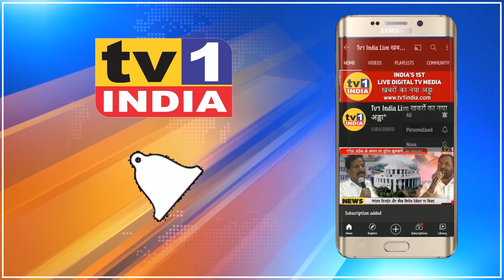Navi Mumbai : NCP-शिवसेना को बड़ा झटका | BJP में दर्जनों पदाधिकारियों का प्रवेश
Navi Mumbai में NCP शिवसेना को बड़ा झटका | BJP  में सैकड़ों पदाधिकारियों का प्रवेश
महाविकास आघाड़ी को जोर का झटका देते हुए आज एऩसीपी और शिवसेना के दर्जनों पदाधिकारियों और कार्यकर्ताओं ने बीजेपी में प्रवेश कर लिया. इनमें दिघा के विभाग प्रमुख सुभाष काले, शाखा प्रमुख केशव चव्हाण और तुर्भे के एऩसीपी तालुका अध्यक्ष बालकृष्ण खोपड़े, प्रह्लाद शेलाकर समेत तमाम पदाधिकारियों का समावेश रहा. विधायक गणेश नाईक ने इन्हें बीजेपी का झंडा थमाकर पार्टी में प्रवेश कराया. इस दौरान बीजेपी की महिला प्रदेश उपाध्यक्षा चित्रा वाघ, पूर्व सांसद डॉ.संजीव नाईक, पूर्व विधायक संदिप नाईक , जिलाध्यक्ष  रामचंद्र घरत, पूर्व महापौर सुधाकर सोनावणे, सागर नाईक और वरिष्ठ नेता दशरथ भगत खास तौर पर मौजूद थे...देखिए रिपोर्ट